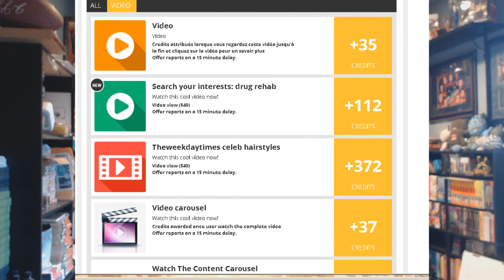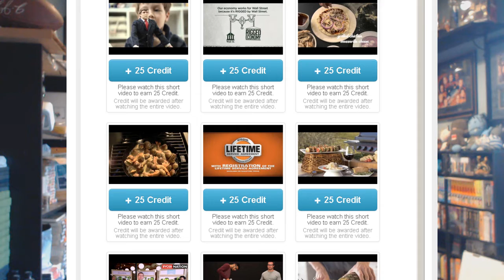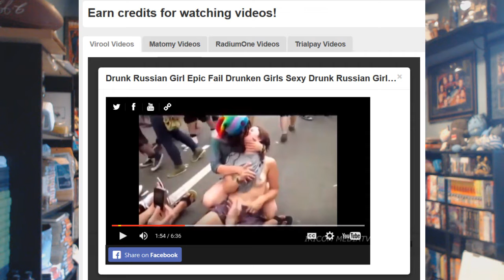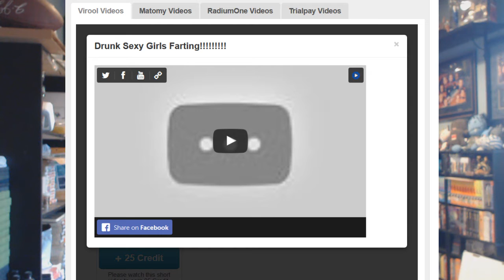Everything Wrong With Listia Part 4: WATCHING VIDEOS FOR CREDITS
Have you tried watching videos on Listia for credits? So have we, "over a thousand of them"! And this video has what we found...